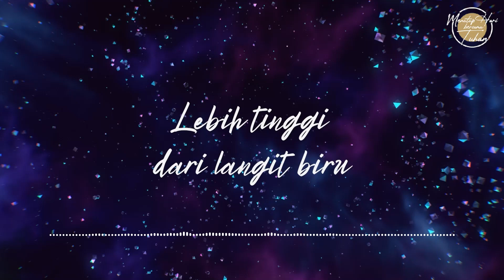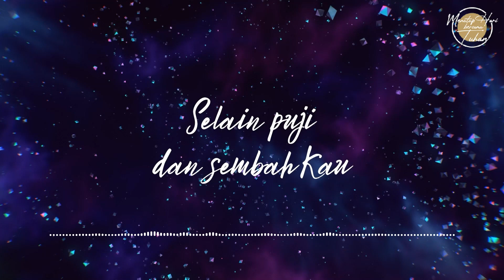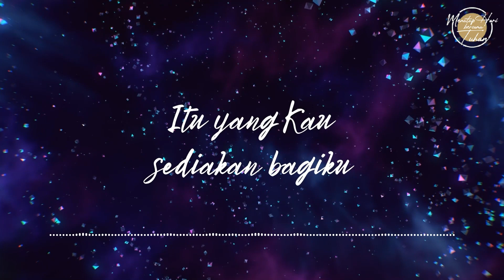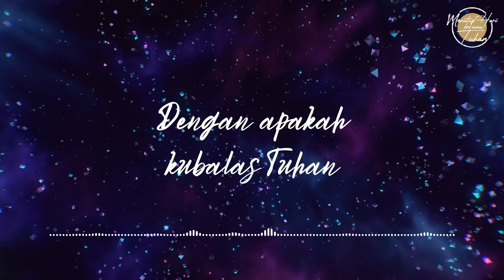Eps 430 - Hidup dalam Kasih - Menutup Hari Bersama Tuhan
Narrator: Benjamin G. Susanto
Singer: Lindawati Wijaya

Lagu "Kasih Setia-Mu"
Artist: Sudirman Worship ft. Andy Ambarita
Composed by Pdt. Dr. Ir. Niko Njotorahardjo
Produced by Andy Ambarita and Ryan Hadiutomo
Arranged and Orchestrated by Ryan Hadiutomo